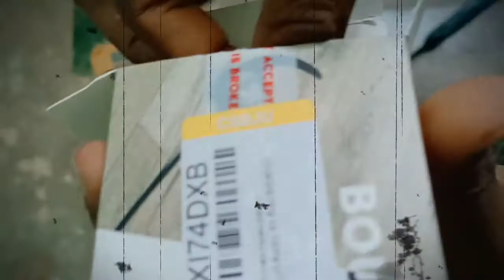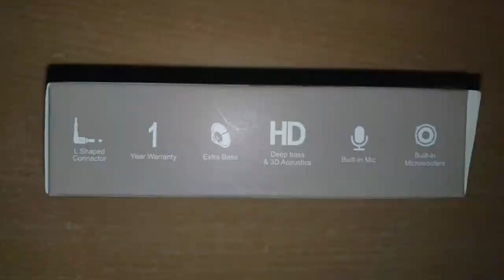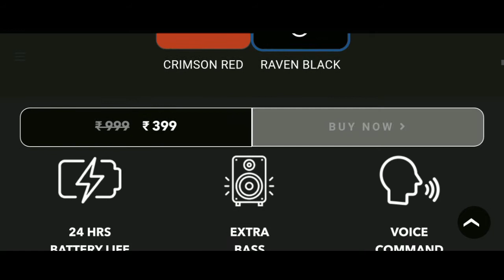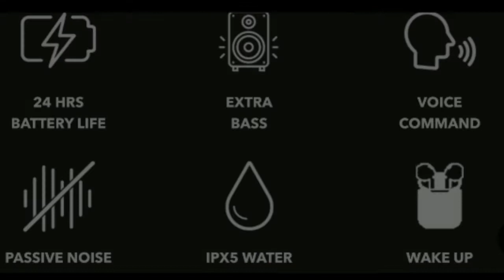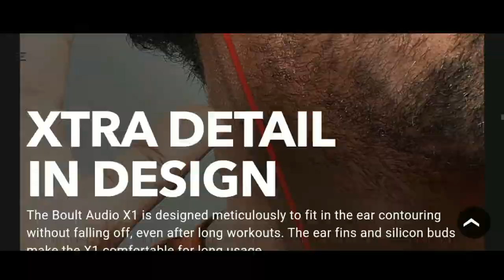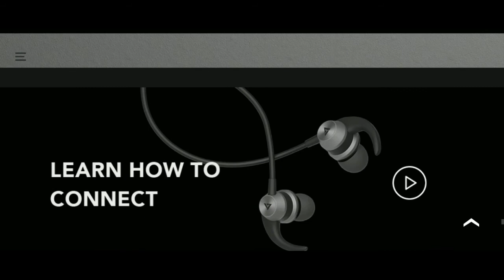Boult Audio X1 Honest Review🔥OP Experience || Best Budgeted Gaming Earphones ✔️ Smartcity Tech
📍Best Purchase Link -

🙏Please Video Ko Last Tak Zarror Dekhna.
👉 🛡️FRIENDS I HOPE YOU LIKE THE VIDEO.

📍About : SMARTCITY TECH & VLOGS is a YouTube Channel & Our mission is reviews on GADGETS and SMARTPHONES and many mores and how to effectively use easily them in your daily life & Enjoying the moments with Beautiful things -:)